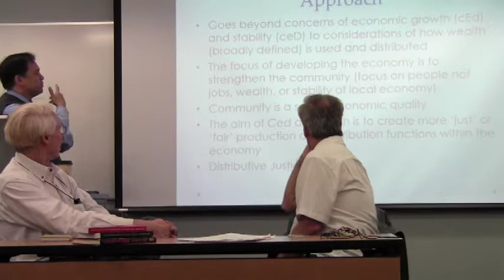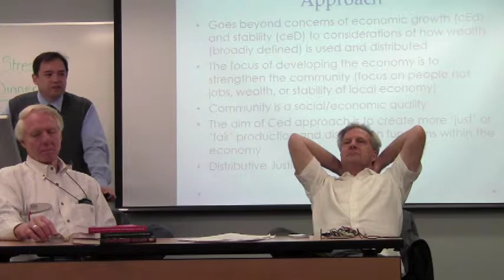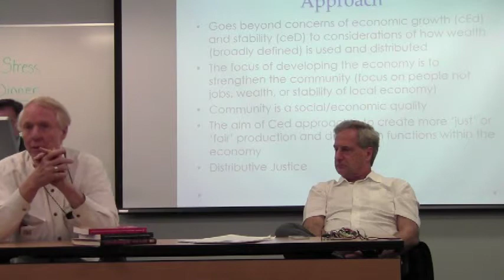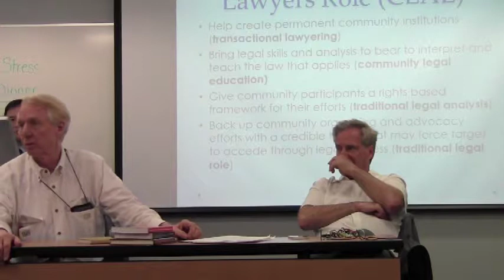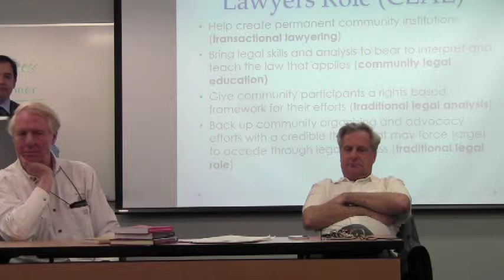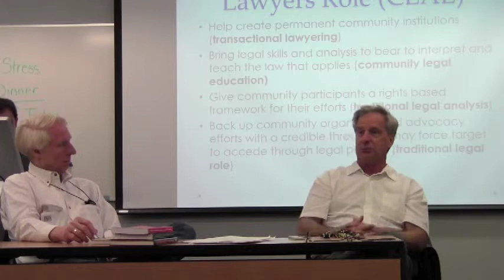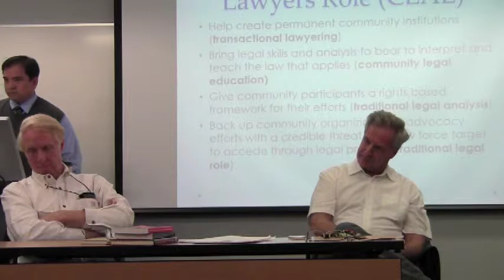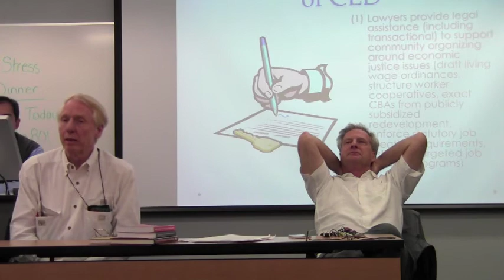Discussion with Law Students at Charlotte School of Law on Community Lawyering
Wade Rathke from ACORN International leads a discussion with law students on community lawyering at Charlotte School of Law at the University of Charlotte in North Carolina with Pat McCoy of Action NC and Professor Rocky Cabagnot on April 23rd, 2015.